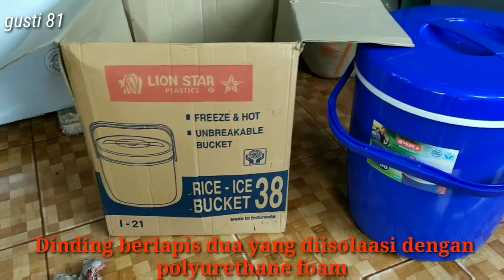Termos Nasi | Termos Es Lion Star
Fitur Produk
*Termos nasi atau es
*Kapasitas : 38L
*Terbuat dari bahan plastik food grade
*Dinding berlapis dua yang diisolaasi dengan polyurethane foam, dapat mempertahankan panas dan dingin dengan sempurna
Tidak berbau, tahan pecah, dan tahan lama
Dimensi Produk: Diameter 40,5 x T47 cm